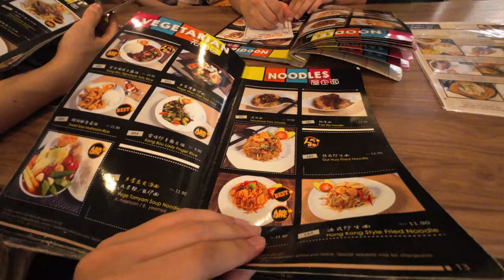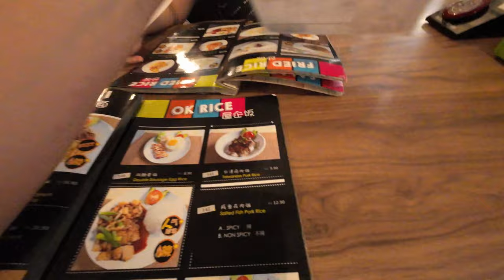Restaurant Fun Ok | Taman Equine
In this video we'll be having lunch at Restaurant Fun Ok In Taman Equine.

Filmed: 4th Sept 2022